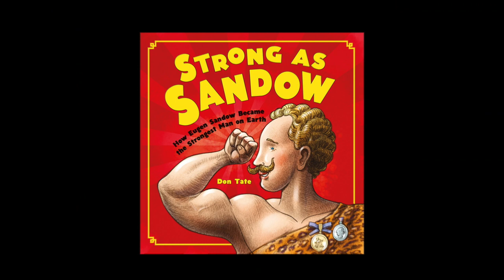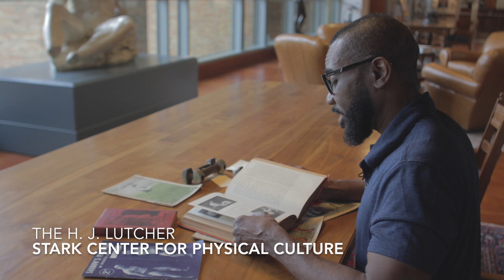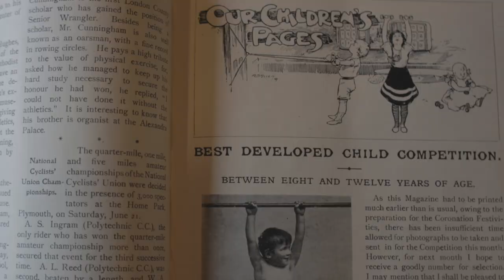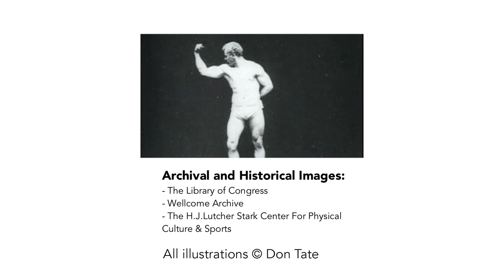Don Tate on Fitness & His Book STRONG AS SANDOW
STRONG AS SANDOW:
HOW EUGEN SANDOW BECAME THE STRONGEST MAN ON EARTH

Picture Book by Don Tate
Published by Charlesbridge Publishing

Video Produced by Curious City